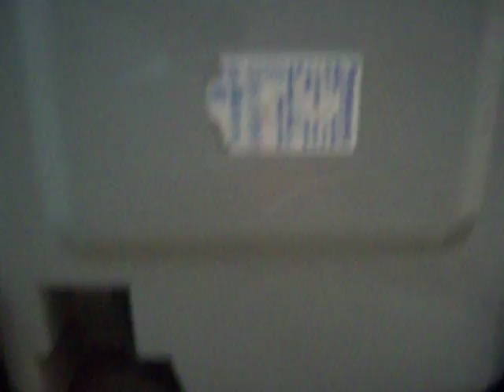Panasonic MC-E89 Electronic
Here's a video of a vacuum that I still have after years, but have never been shown before, It's a Panasonic MC-E89 Electronic, it was a medium range model sold from ca. 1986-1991. A compact model but with almost all the features of a full size canister and a very powerful motor, but quite noisy as well.

1000 watts, 220 volts, 50 Hz. Attachaments on board, dust bag indicator, metal wands, electronic power control. Made in Spain, 1986.